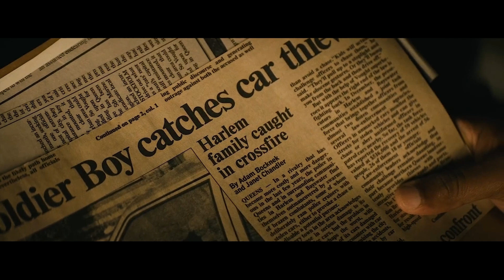The Boys | Soldier Boy | BONES - Ratatat